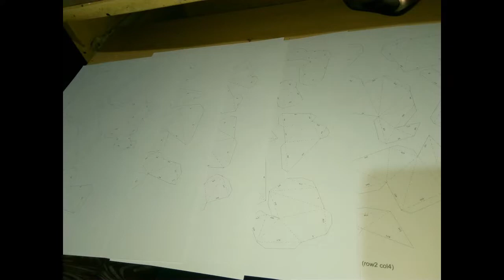Bulldog Frances PaperCraft